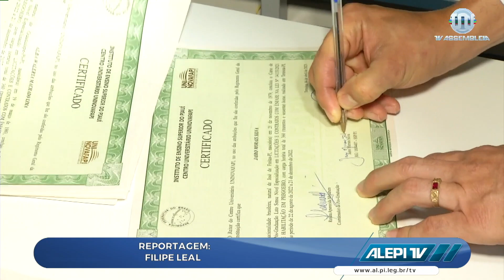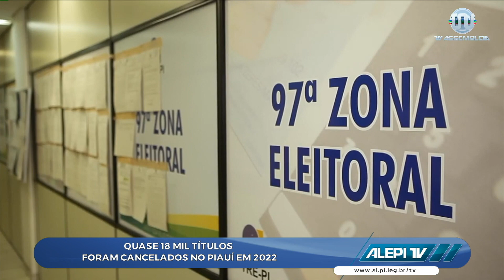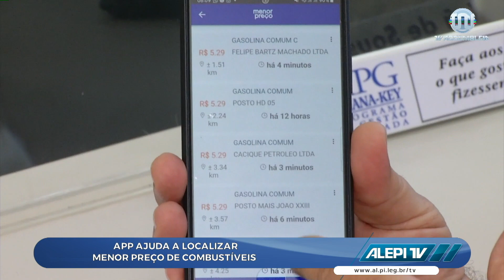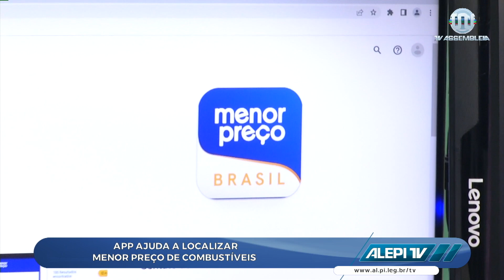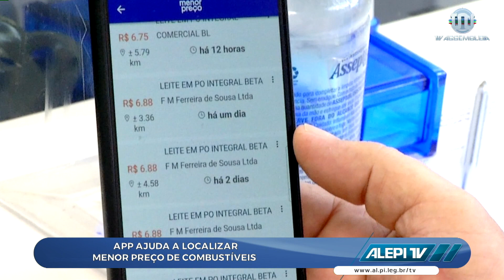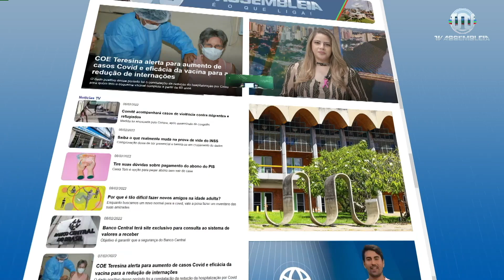Alepi TV 2ª Edição 24 de Maio de 2023